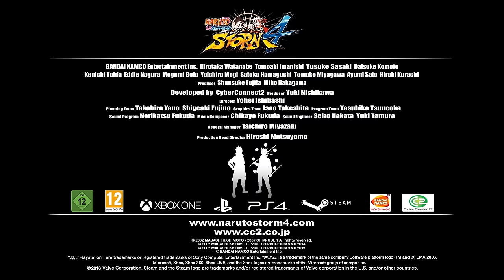Naruto SUN Storm 4 - PS4/XB1/PC - I legami del mare sabbioso (DLC 2 Trailer)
Naruto Shippuden: Ultimate Ninja Storm 4 second DLC will be out on April 5th for Season Pass owners and April 12th for everyone! It will include a new screnario around Gaara, “Bonds of the Sandy Sea”, new Combination Secret Techniques (Lee x Guy, Lee x Neji x Tenten, Itachi x Sasuke), the Sasuke Wandering Shinobi Costume and much more!